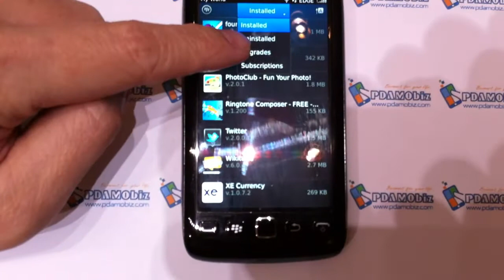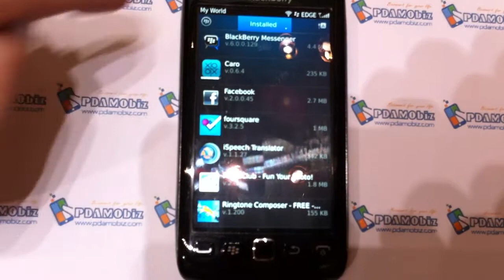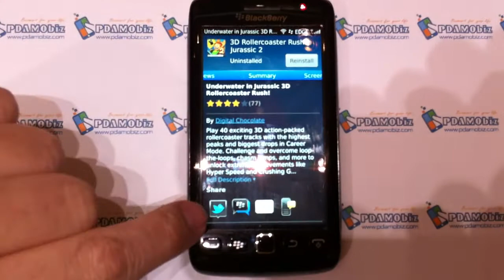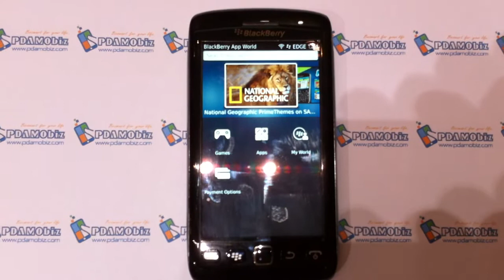AppWorld 3.0 by xenon_art.MOV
AppWorld 3.0 first impression by xenon_art